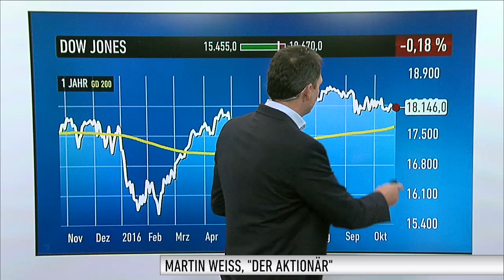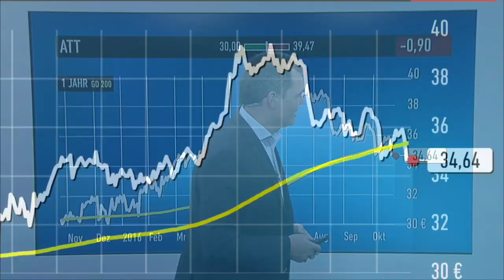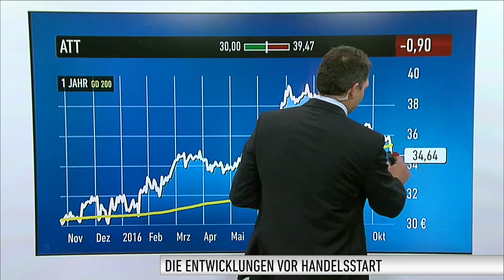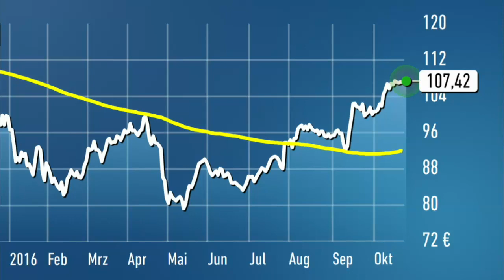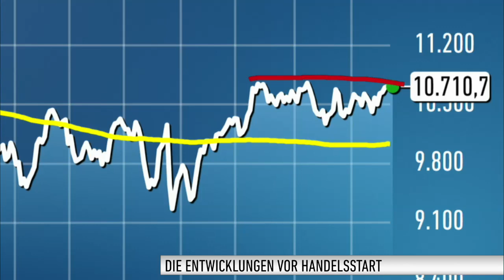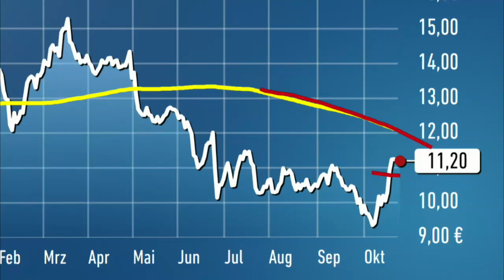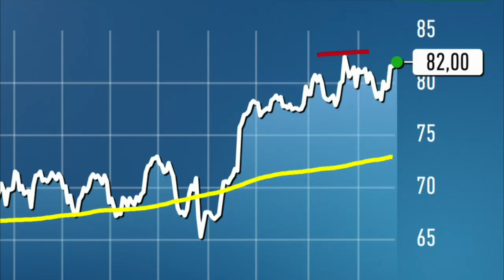Marktüberblick: Mega-Übernahme in den USA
In den USA bahnt sich die größte Unternehmensübernahme im Jahr 2016 an: AT&T möchte Time Warner übernehmen. Damit wird die Monsanto-Übernahme durch Bayer auf Platz zwei verdrängt. Der Kaufpreis liegt bei 85,4 Milliarden Dollar. Die Übernahme soll bis Ende 2017 abgeschlossen werden, die Behörden sowie die Time-Warner-Aktionäre müssen noch zustimmen.